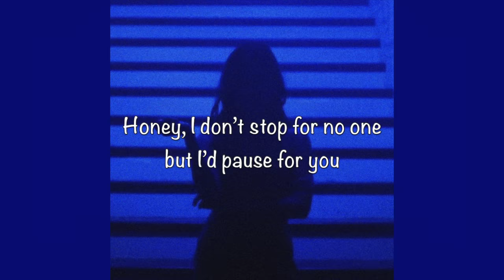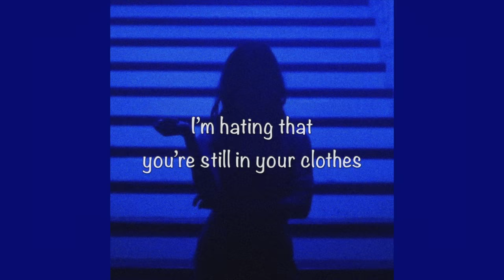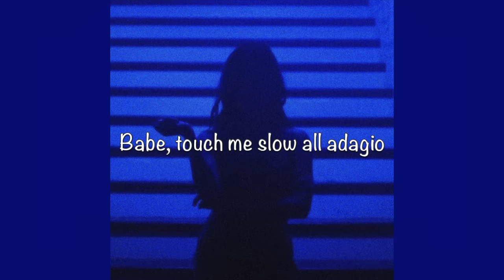/ Indigo - NIKI (Lyrics) /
too feisty to function